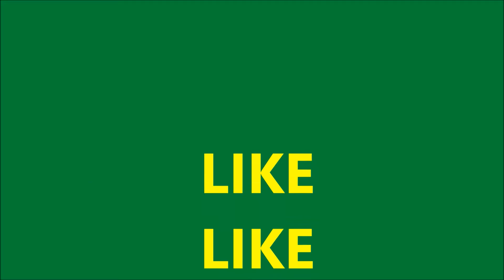EPIC STAR WARS BATTLEFRONT AND BATTLEFIELD HARDLINE HERO BATTLE AND KILL MONTAGE!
I'm playing two games again and in battlefront I'm playing 1v1 luke vs vader and vader is my friend ParagonX55 then I do a hardline montage with music!